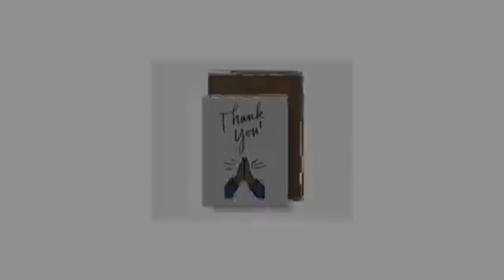Anand Ashram में श्रीमद् भागवत कथा की शुभारंभ कलश पूजा।